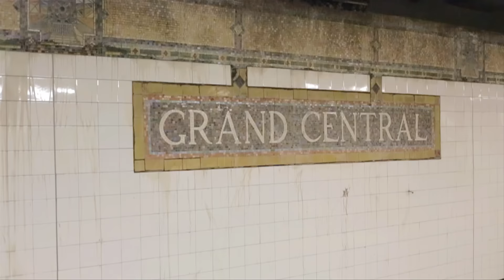Lumidee vs. Fatman Scoop - Dance